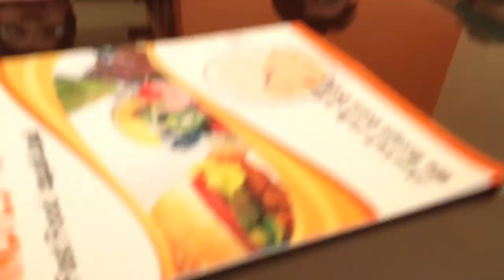"Beat Circle" looping video at 'Minutes'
Crazy us trying to loop beats(actually noises :P) while waiting for our order at THE fast food joint "Minutes". They served us a second round so that we would shutup :P